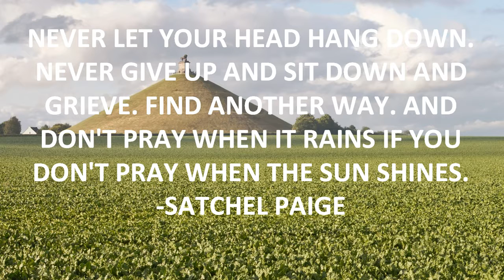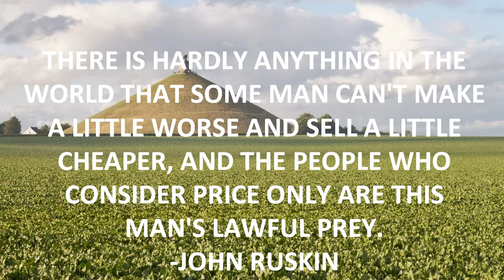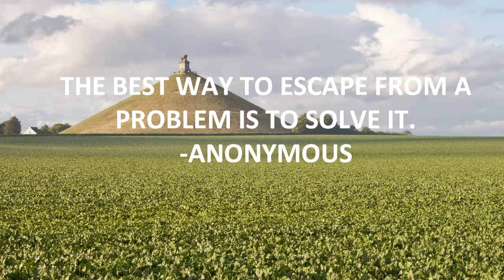QUOTES - FORTUNE FAVORS THE BRAVE.mp4